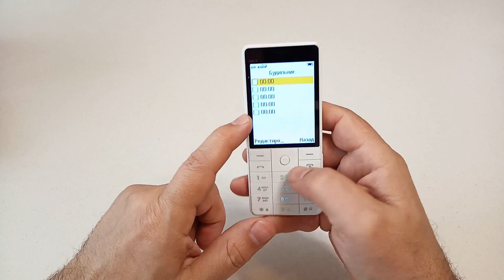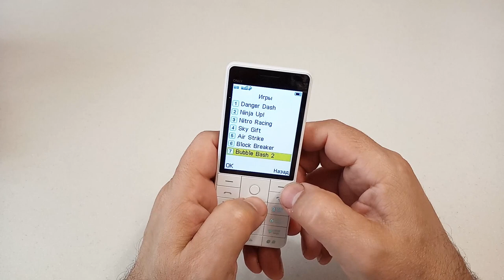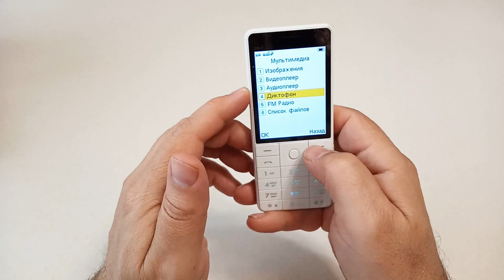BQ-2815 Only Чудо с IPS экраном, но этого мало!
BQ 2815 Only привлекательный аккуратный телефон с IPS экраном, который видно под любым углом, но как другие характеристики? Тут они подкачали. Содержание плохо соответствует форму, а мог бы получиться очень интересный аппарат. Будет ли Pro версия, в которой ошибки будут исправлены? И очень огорчает добавление в настройки второй иконки с платным контентом...